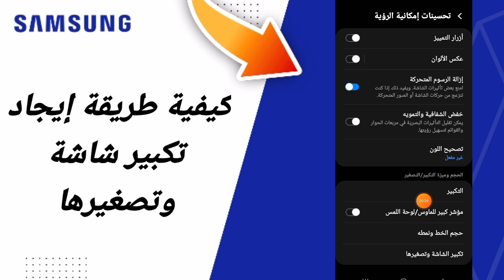كيفية طريقة إيجاد تكبير شاشة وتصغيرها في هاتف سامسونغ Samsung التحديث الجديد